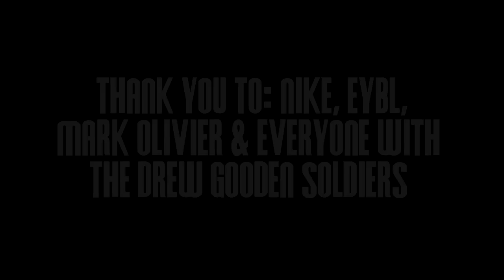Josiah Turner Summer Mixtape... Best PG in the Country?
Check out 6'3 Sacramento, CA native Josiah Turner putting in work all summer for the Drew Gooden Soldiers... Josiah is currently ranked the #10 overall prospect in the Class of 2011 by Rivals.com... Josiah attends Sacramento High School and will be an ARIZONA WILDCAT at the next level...